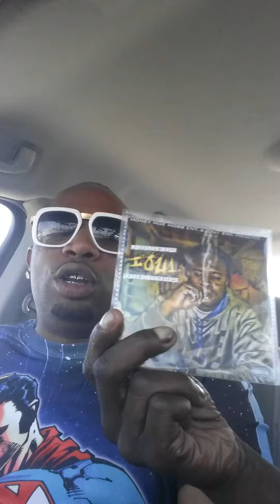Yo Millionaire in LA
GO ITUNES TO DOWNLOAD MY MUSIC...